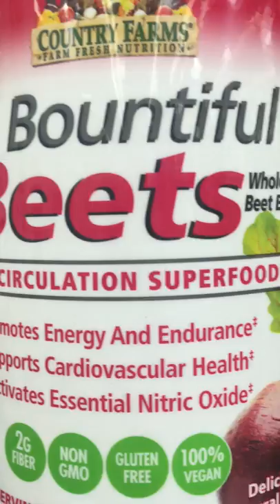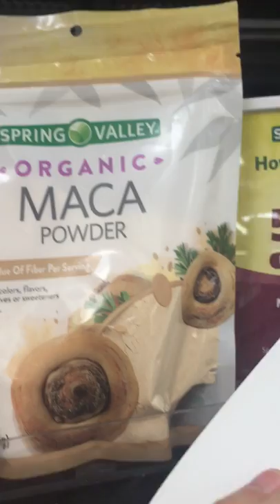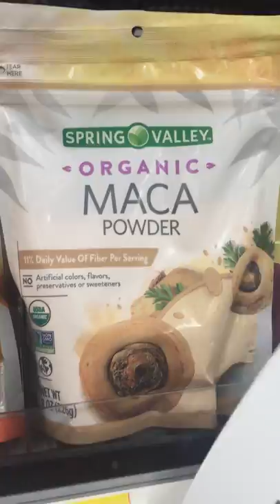Great Phytonutrient Value